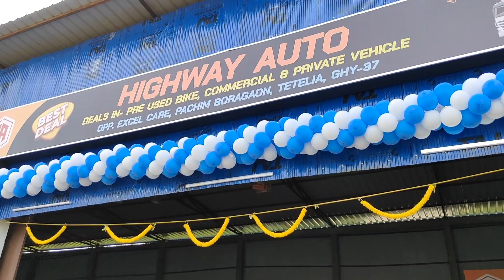200 Numbers of Vehicle Ready For Sale at Guwahati | Highway Auto Dealer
200 Numbers of Vehicle Ready For Sale at Guwahati | Highway Auto Dealer